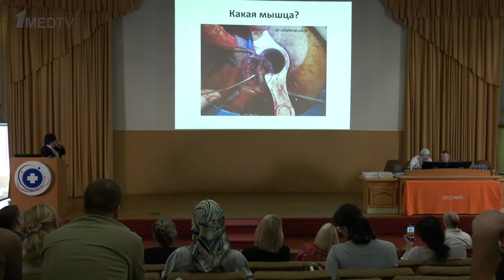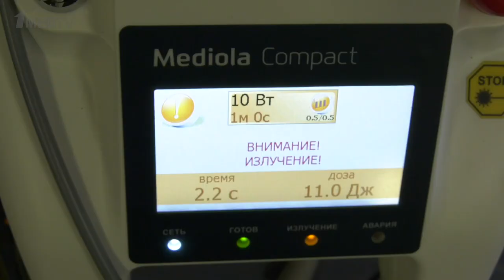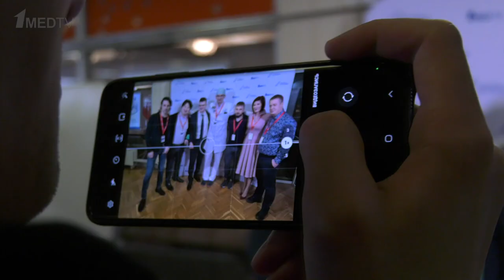ProctoRus | 12 февраля 2022 | Москва | Репортаж 1medtv